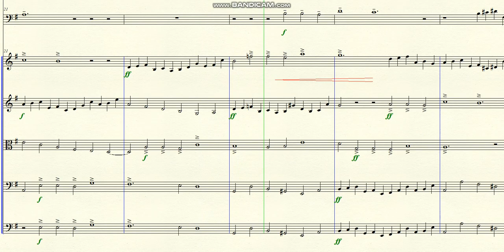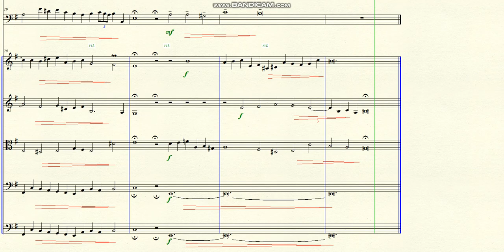DOK 10.83 - Melancholic Dialogues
~ for Trombone Solo and Strings
Brazil - 2022